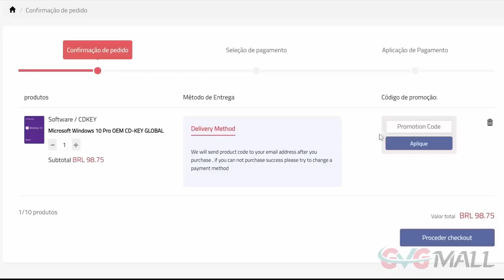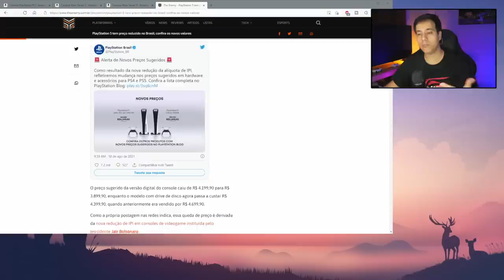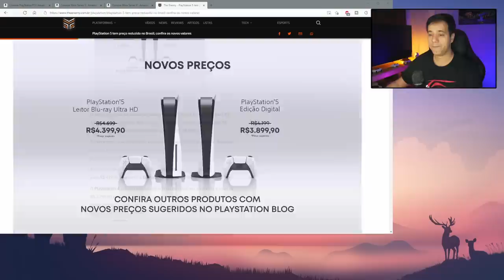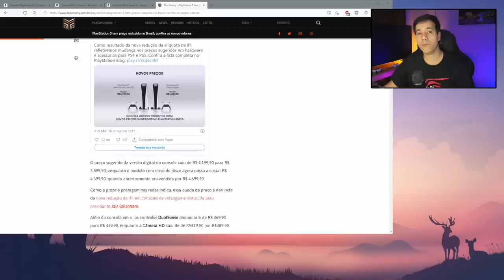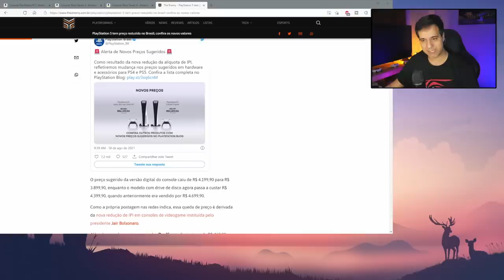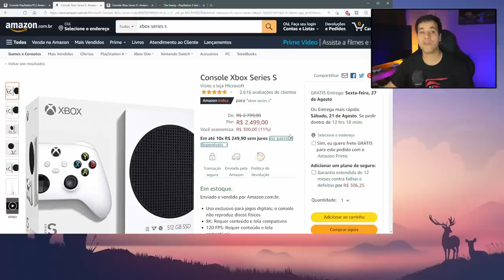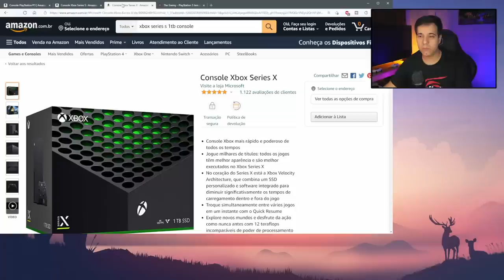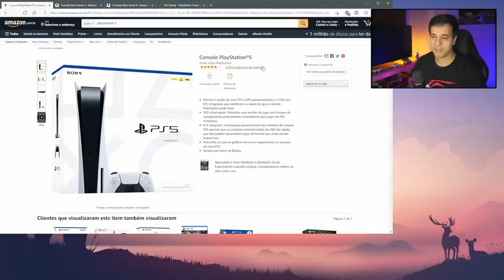REDUÇÃO nos preços dos CONSOLES. Ainda VALE A PENA montar um PC Gamer?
Bate papo sobre a diminuição dos preços dos consoles por conta de mais uma diminuição na alíquota do IPI. O preço do PS5 já mudou e a Microsoft deve anunciar os preços do Xbox Series S/X em breve. Ainda vale a pena montar um pc?